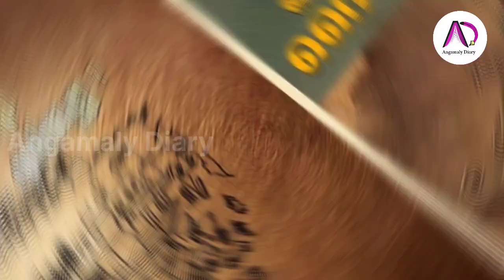മോഹൻലാൽ ലിജോ ചിത്രം രാജസ്ഥാനിൽ തുടങ്ങും | Mohanlal | Lijo Jose Pellissery | Malailkkottai Valiban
ചെമ്പോത്ത് സൈമൺ ഇത് സംഭവം കലക്കും | LJP | Mohanlal | Lalettan | Lijo Jose Pellissery | Movies | 2023

മോൺസ്റ്ററിൻ്റെ ആറാട്ട് | Monster | Mohanlal | Vysakh | First Half Reaction | 2022 | Uday Krishna

എഴുതിതള്ളാൻ എളുപ്പമാണ് പക്ഷെ ? | Monster Movie | Mohanlal | Lalettan | Superstar | Vysakh | Action

ലക്കി സിംഗ് ലാലേട്ടന് ലക്കാകുമോ ? | Monster | Traier | Mohanlal | Vysakh | Uday Krishna | Lalettan

പൊട്ടിച്ചിരിപ്പിച്ചിട്ടും മോഹൻലാൽ ചിത്രം വലിയ വിജയമായില്ല | Mohanlal | Complete Actor | Super Star

മോഹൻലാൽ അഭിനയിക്കണമെന്ന് ആഗ്രഹമുണ്ട്, പക്ഷേ ! | Mohanlal | Vinayan | Siju Wilson | Movie 2022 | Film

ദശരഥം 2, ഇനി മോഹൻലാലിനെ സമീപിക്കില്ല:സിബി മലയിൽ | Sibi Malayil | Mohanlal | Antony Perumbavoor

ജയൻ്റെ അവസാന റീൽ, സിബിയുടെ ഓർമ്മകൾ | Jayan | Old Action Hero | Old Super Star | Sibi Malayil | Movie

ജയനെ പറ്റി മുഖ്യമന്ത്രിമാരും നസീറും പറഞ്ഞത് | Jayan | Prem Nazeer | Old Action Hero | Old Super Star

ജയൻ്റെ കാലത്തെ അഭിനയ രംഗങ്ങൾ ആർട്ടിഫിഷ്യലോ ? | Jayan | Old Super Star | Action Hero | Jayan Memories

വെള്ളിത്തിരയിലെ ഇതിഹാസ താരം
ജയൻ സ്പെഷ്യൽ വിഡിയോ പരമ്പര
മുൻഭാഗങ്ങൾ കാണാൻ താഴെ കാണുന്ന വിഡിയോയോ ലിങ്കുകൾ അമർത്തുക